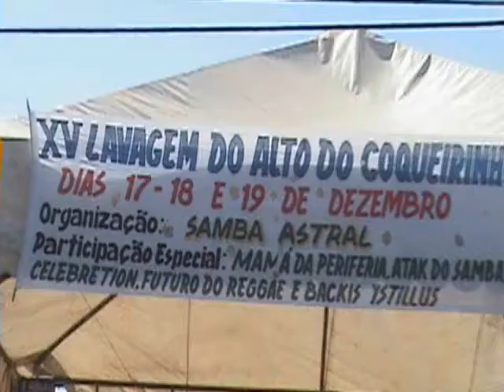CCM Canta na lavagem do Coqueirinho, Itapoan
Lavagem do Coqueirinho a Capoeira Mutações estava la dando sua contribuição... Salvador-Bahia-Brasil